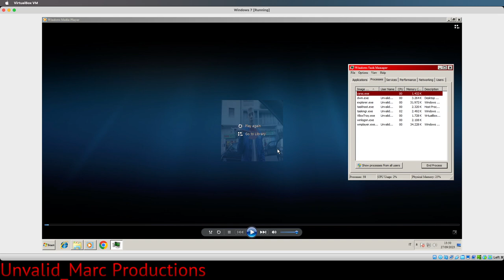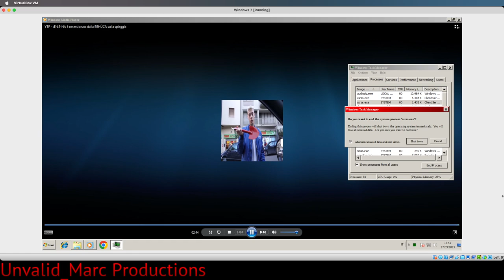has BSOD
The BSOD didn't show up